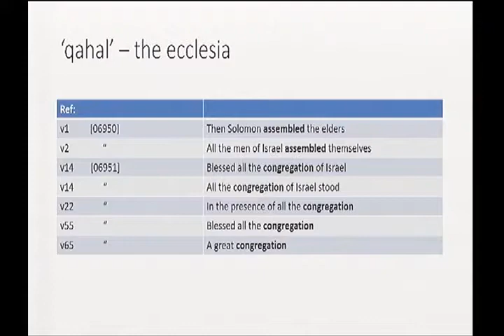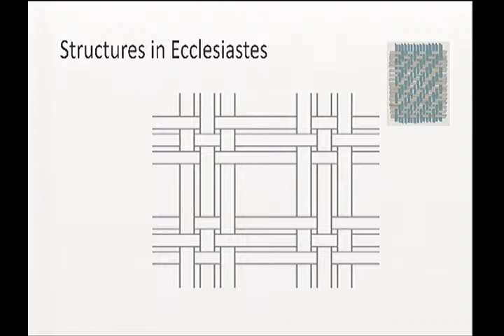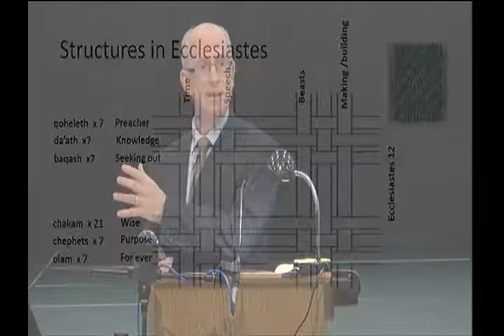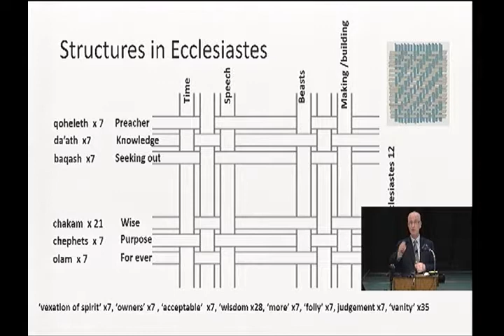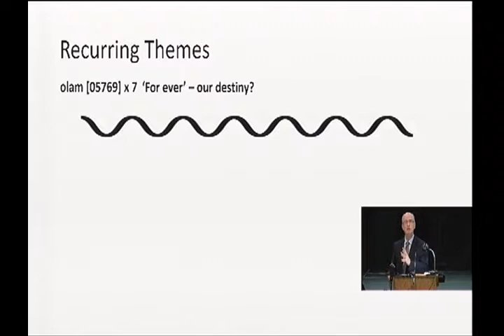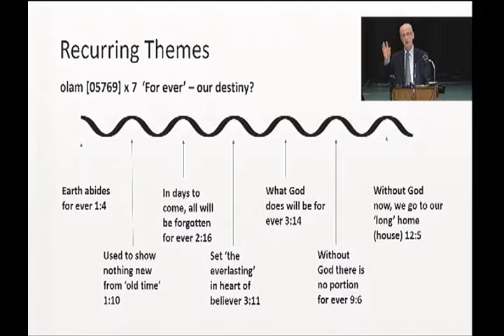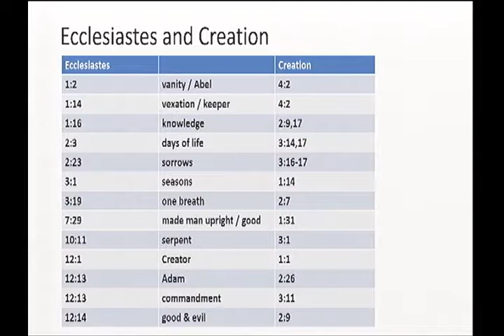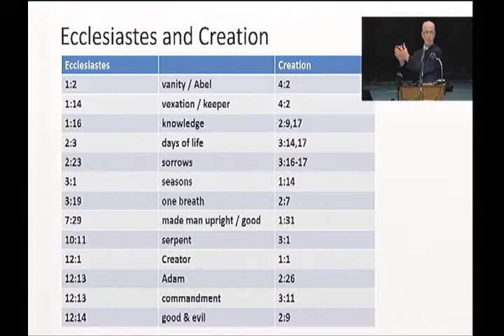Ship 2019 Adult Class 1 Ecclesastes The Words of the Preacher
Words as Nail Fastened
Adult Class 1